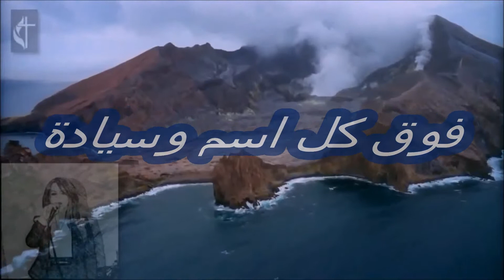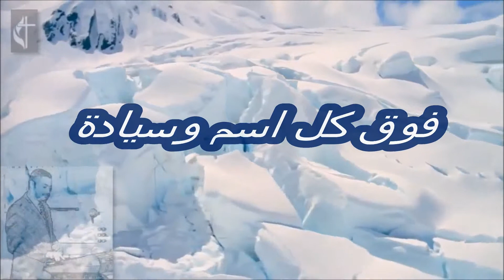Arabic Christian Assembly فوق كل قوة ورئاسة